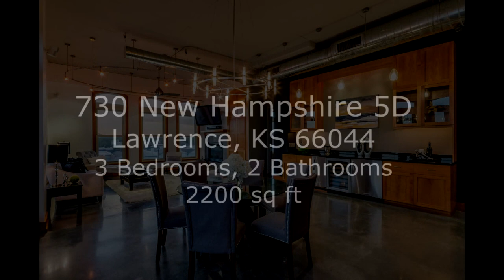730 New Hampshire 5D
Great opportunity to enjoy the fabulous views in this private luxury loft! Elegant bright open floor plan with wall of windows overlooking Lawrence. Retractable blackout shades. Entertaining made easy with massive wet bar featuring wine fridge, ice maker, decorative sink and mini-fridge. Viking cook top granite counter-tops and custom cherry cabinetry in large eat-in kitchen. Master bath has jetted soaking tub and custom steam shower. 2 large master closets. This property comes w/ 3 garaged parking spaces.